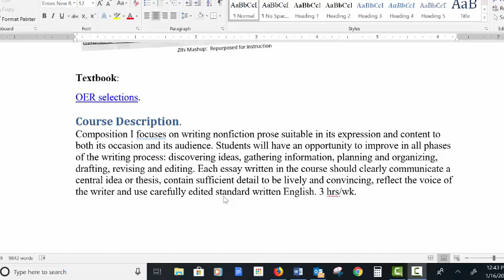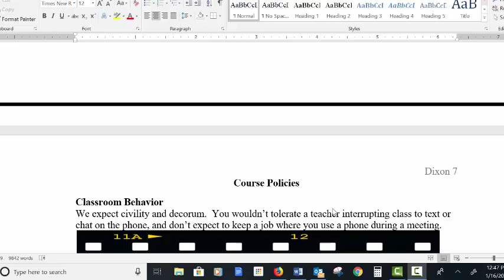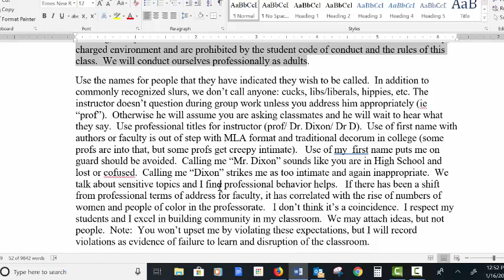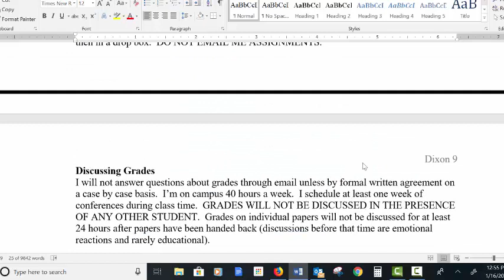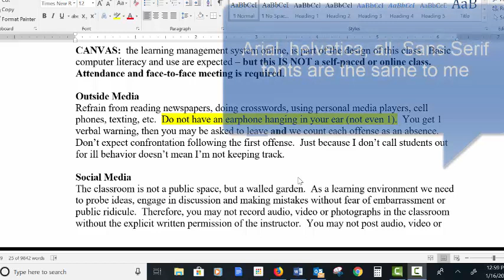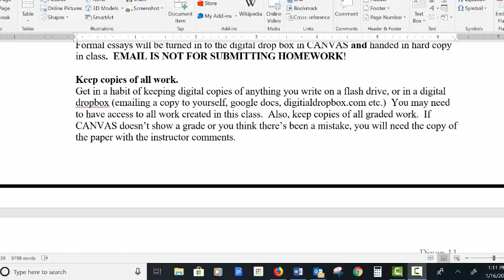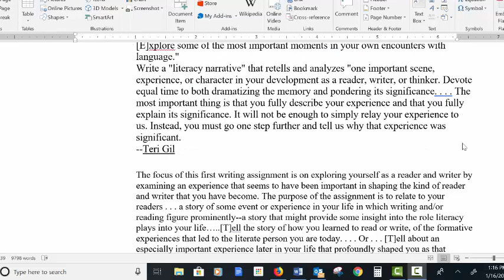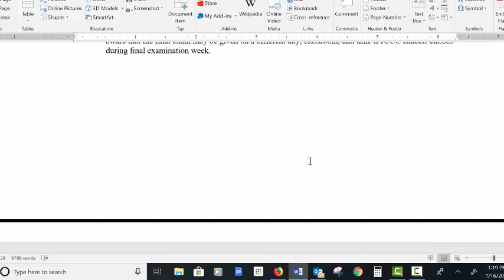syllabusReview1 16 19 b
Elaboration on course behavior policies and what to expect for students new to college.